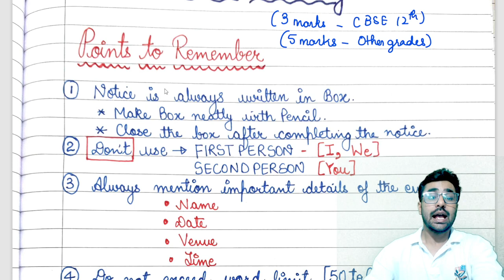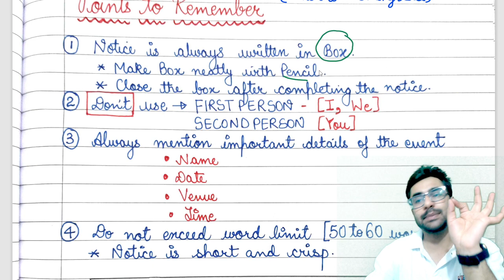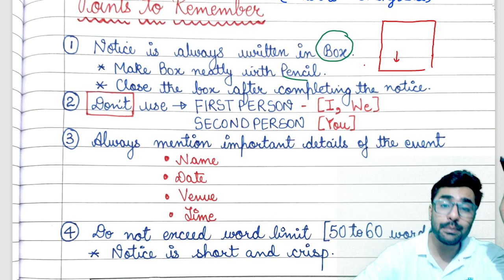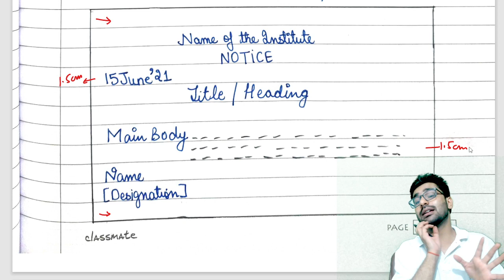Let's Learn NOTICE Writing in an Easy Manner !! Latest Format & Solved Example // All Grades